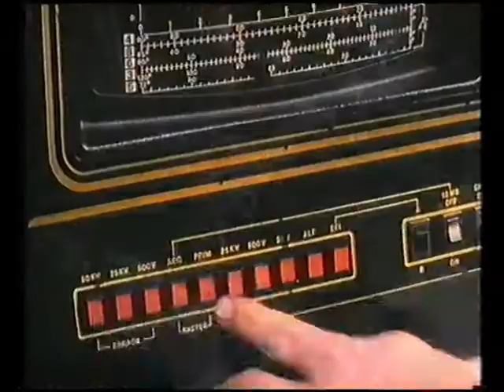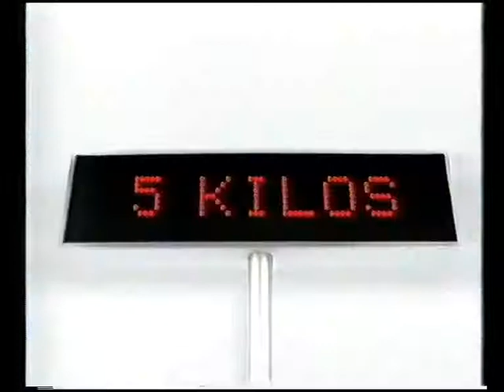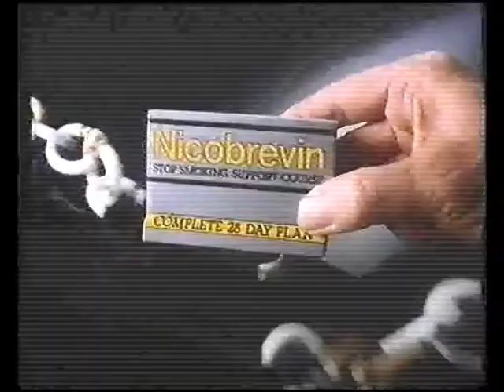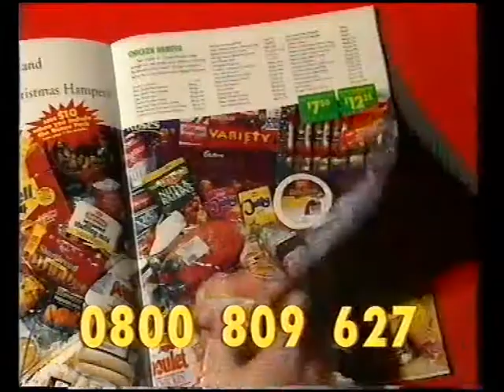NZ ads 1997